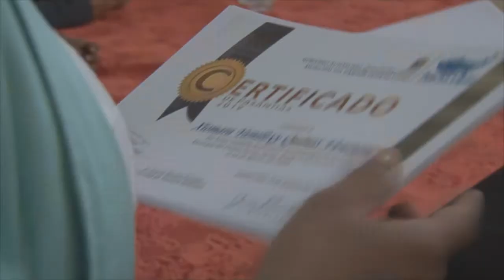JAVIER PINCAY - ALCALDE CANTÓN PUERTO LÓPEZ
ESTUDIANTES FINALIZARON PRÁCTICAS
GAD-PUERTO LÓPEZ ACOGIÓ VARIOS PASANTES